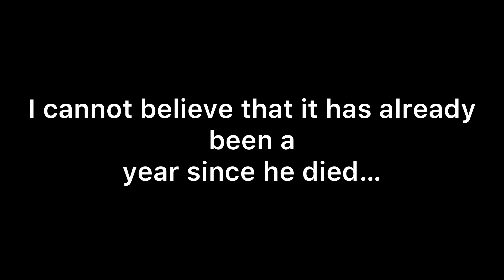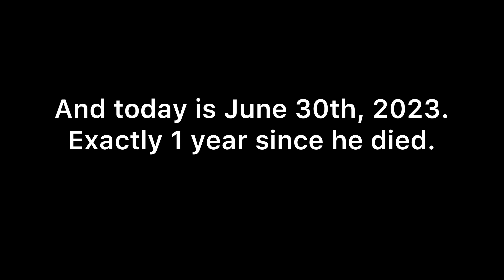It’s been a year since Technoblade’s death